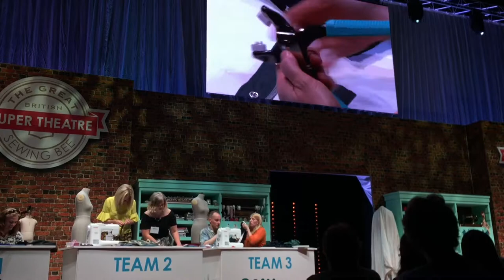Lucy at the Great British Sewing Bee LIVE Alteration Challenge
An Evening Gilet!